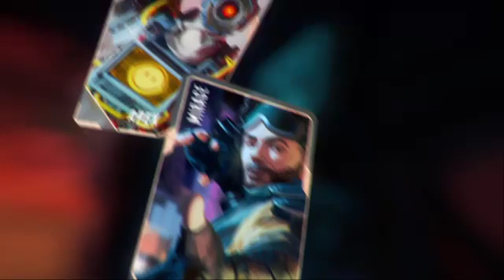LIVE Apex legends